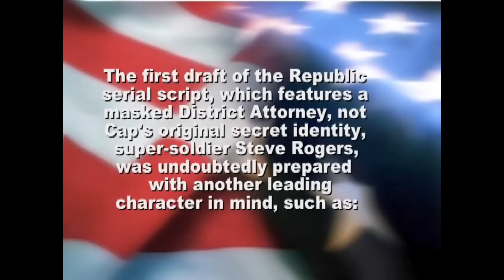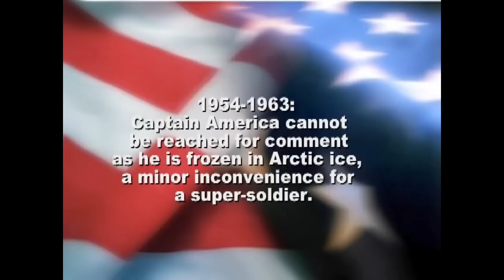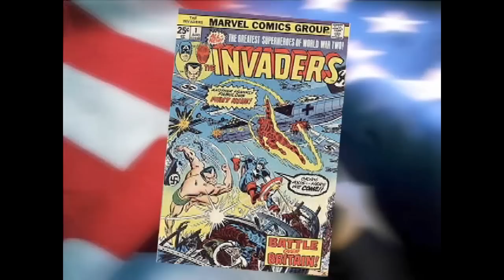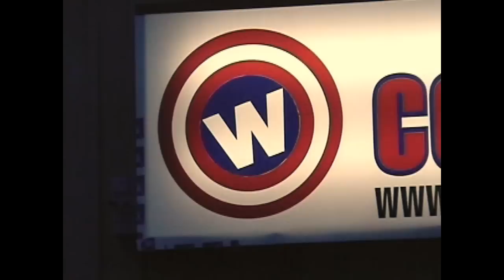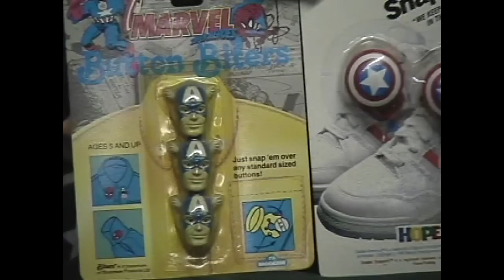Captain America: 1944 Serial - Bonus material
Captain America (1944) is a Republic 15 Chapter Black & White Serial Film based (loosely) on the comic book character Captain America. It was the last Republic serial made about a superhero. It also has the distinction of being the most expensive serial that Republic ever made.